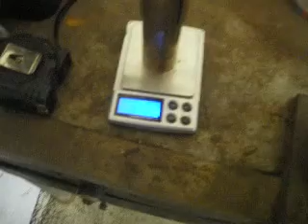Crossette Star Pump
comp. W39